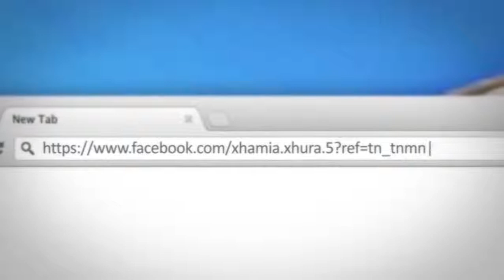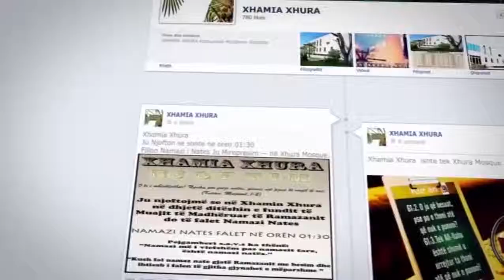Mesimi 15-Tefsiri I Sures El-Huxhurat Pjesa 3-Hoxhe Abdulla Nela-Xhamia Xhura-19 Janar 2014